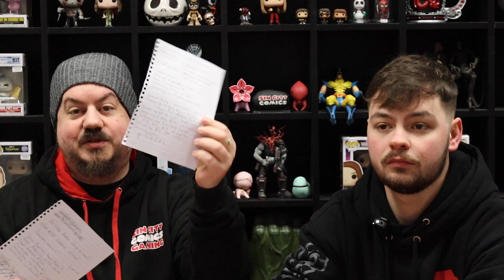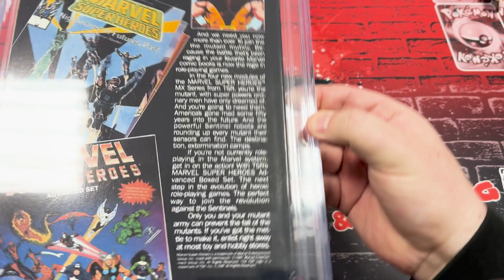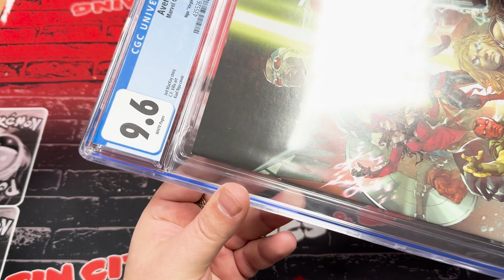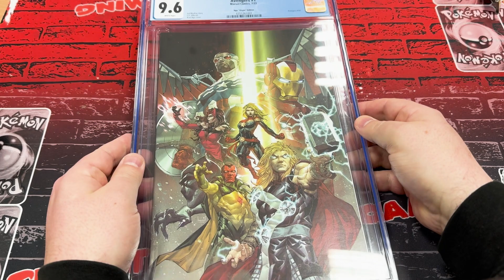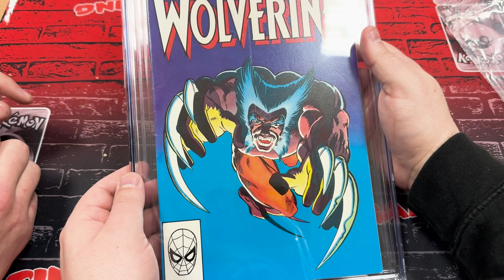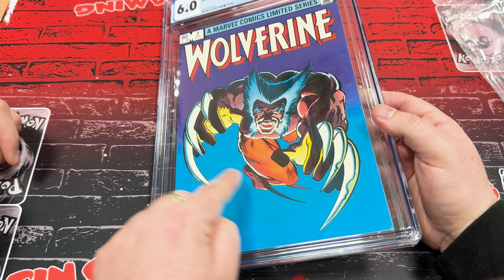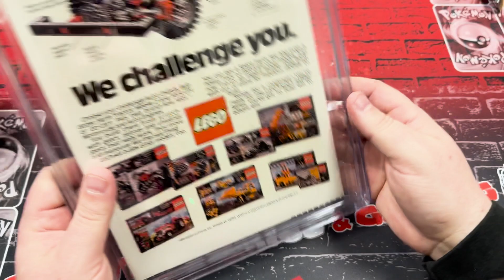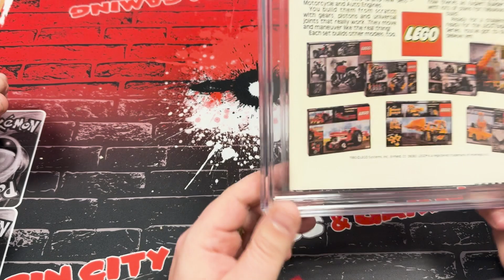First CGC Unboxing 2024! Part 1 - Guessing Game Gone Wrong!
Join Owen and Shane as they kick off the new year with the first CGC unboxing of 2024! Things start off with a guessing game, but let's just say it doesn't quite go as planned. Nevertheless, they uncover some incredible gems, including key issues of Spiderman, Wolverine, and Avengers, all boasting some decent grades. Get ready for the thrill of discovering rare and valuable comics with us!